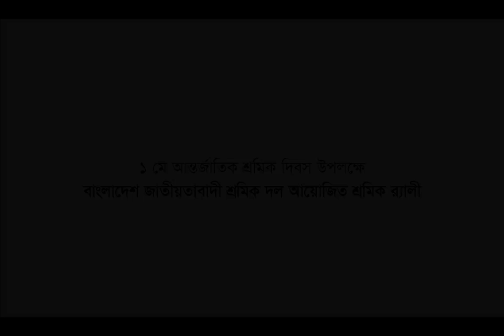১মে আন্তর্জাতিক শ্রমিক দিবস উপলক্ষে বাংলাদেশ জাতীয়তাবাদী শ্রমিক দল আয়োজিত বর্ণাঢ্য র‌্যালী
১মে আন্তর্জাতিক শ্রমিক দিবস উপলক্ষে বাংলাদেশ জাতীয়তাবাদী শ্রমিক দলের উদ্যোগে বর্ণাঢ্য শ্রমিক র‌্যালী অনুষ্ঠিত হয়।
সোমবার বেলা সোয়া ১১টায় বর্ণাঢ্য র‌্যালিটি নয়াপল্টনে বিএনপির কেন্দ্রীয় কার্যালয়ের সামনে থেকে শুরু হয়। নাইটিঙ্গেল ও শান্তিনগর মোড় ঘুরে নয়াপল্টনে গিয়ে শেষ হয়।